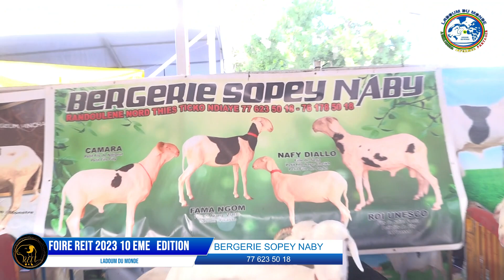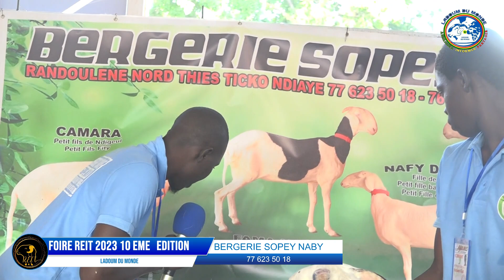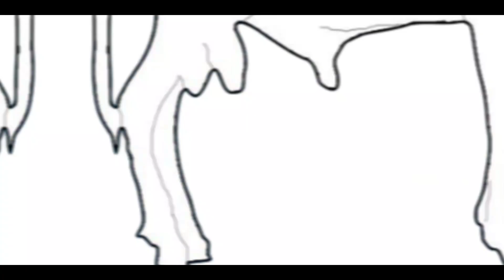Foire Reit Bergerie Sopay Naby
Ladoum du monde